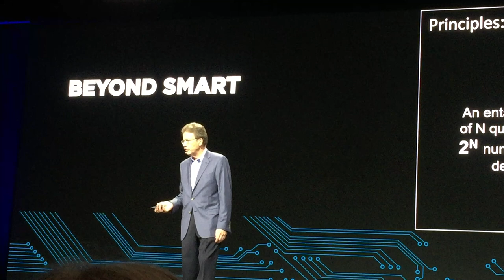Next steps for AI and quantum computing from John Kelly IBM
John Kelly III expounded on the next steps for AI and quantum computing at SEMICON West 2018!